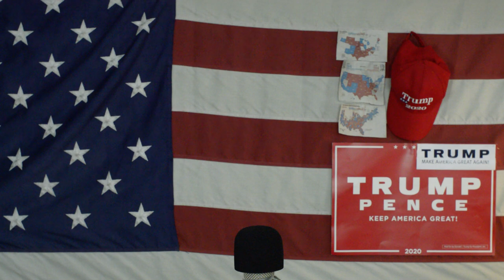Ameryka2020 Socjalizm Obama3 Wybory W USA Sądy Konstytucja Trump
śpiący joe biden to tylko marionetka pociągana sznureczkami przez obamę i komunistów , będą się starali zrobić zamach na konstytucję